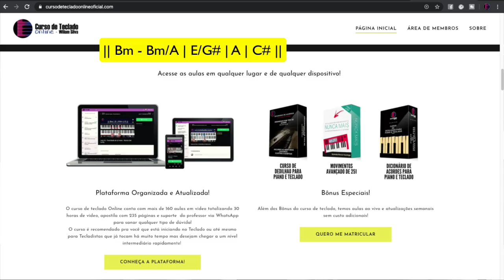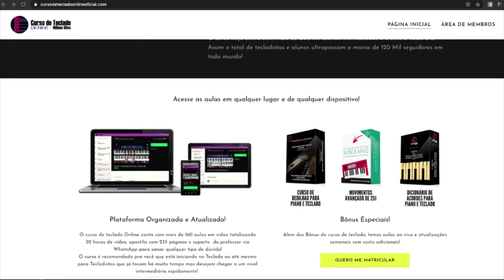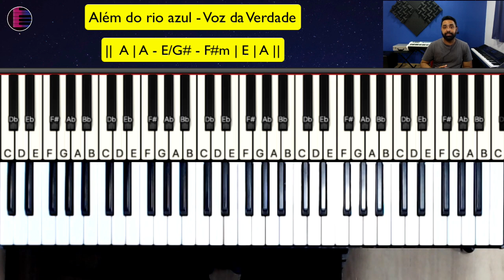Além do Rio Azul - Voz da Verdade | Aula de Teclado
Hoje vamos aprender a Música Além do Rio Azul da cantora Lydia Moisés no Piano e Teclado.

Além do Rio Azul Lydia Moisés aula de teclado
Além do Rio Azul Lydia Moisés no teclado
Além do Rio Azul Lydia Moisés